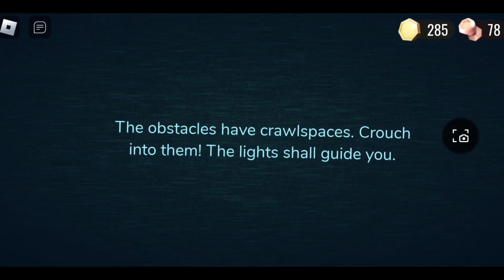ROBLOX DOORS GAMEPLAY #01 | NO COMMENTARY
Second Device: Samsung Galaxy A32 5g

Game Name: Roblox Doors

Android Download -

roblox gameplay
roblox doors no commentry
roblox doors walkthrough
roblox doors ending
roblox doors techno gamerz